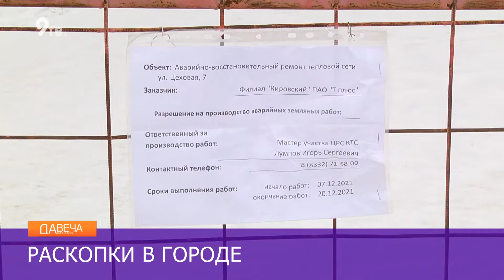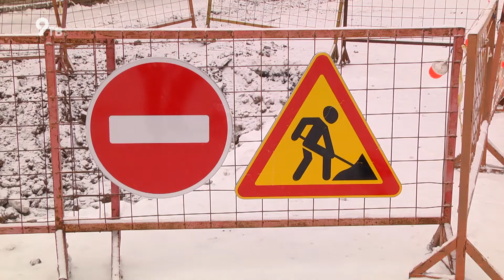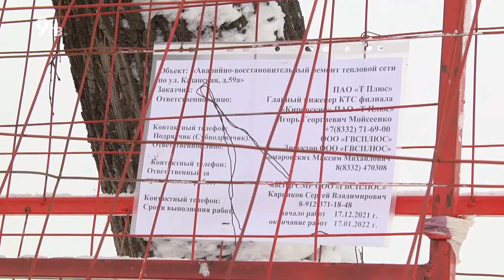Вечерний выпуск Давеча 24.12.2021